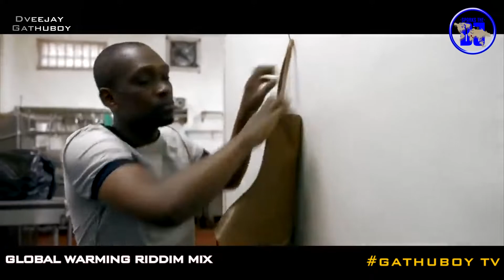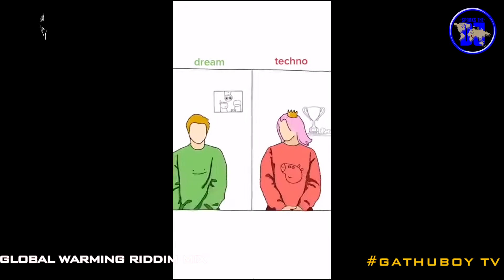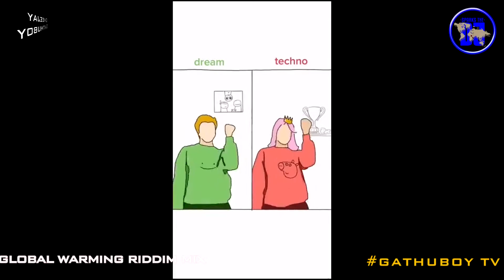GLOBAL WARMING RIDDIM MIXX MUSIC POLICY GATHUBOY X SPARKS THA DJ || Y.T.E Presents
Dveejay Gathuboy aka the Ringleader Yung Talent Z Entertainments finest Deejay ... This is the GLOABALWARMINGRIDDIMMIX2022 Mixed and mastered by Dveejay Gathuboy and Sparks Tha Dj.

1).How We Living - Future Fambo
2).One Way - Busy Signal
3).Good Body Avenue - Digital Sham
4).Happy Life Ding Dong
5).When We Party - Bounty Killer
6).Me Alone - Beenie Man
7).Ask Dem - Capletone
8).Life - Chris Martin
9).Lose Her Man - Lisa Hyper
10).Inna The World - Zj Liquid
11).Give Thanks - Pretty Kitti
12).O why O why - Jade Face
13).Leave dem Alone - Jahazeil
14).Satisfied - Chase Cross
15).Roll Up - Fire Lion

SOCIAL MEDIA PAGES LINK UP WITH YOUR HOMEBOY...